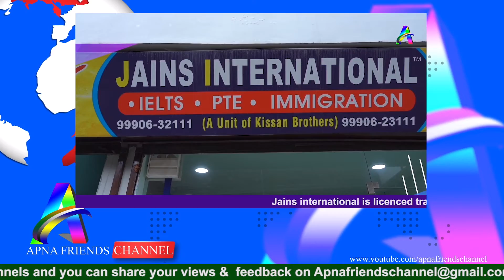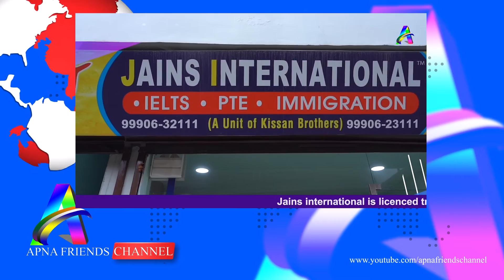.PunjabDeHalaatAmandeepLuckyDeNaal Ep-008 Punjab De Halaat Amandeep Lucky De Naal